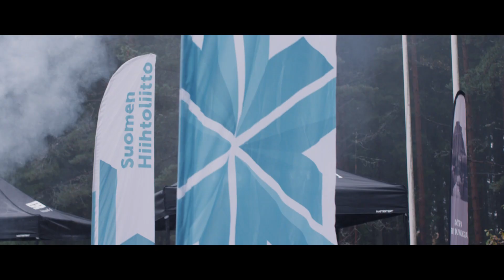NCTEAMFIN | Mediapäivä Sipoon ampumaradalla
Why do something ordinary when you can do something extraordinary? Yhdistetyn maajoukkue tapasi mediaa Sipoon ampumaradalla joukkueen urheilijoiden metsästysharrastuksen innoittamana.

Kiitos Sipoon ampumarata, Haulikko- ja kiväärikoulu, Sako ja Europcar mahtavasta päivästä!

Nappaa tiimi seurantaan somessa!